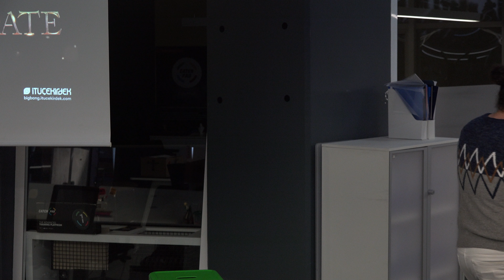Commencis ve Dataroid'in Kurucusu Fatih İşbecer'i GameChangersTalks ile İTÜ Çekirdek'te Ağırladık!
İTÜ Çekirdek Game Changers Talks serimizin sıradaki konuşmacısı, girişimcilik yolculuğu boyunca hem yerelde hem de global arenada önemli başarılara imza atan, Commencis ve Dataroid girişimlerinin kurucusu Fatih İşbecer bizlerle tecrübelerini paylaştı.